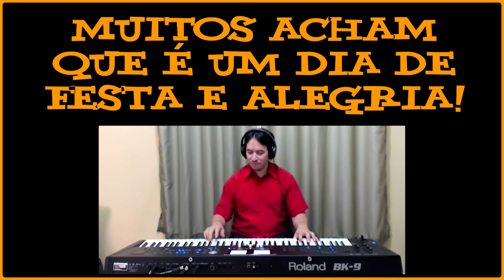Especial de Natal com o CP - Qual o verdadeiro sentido do Natal?